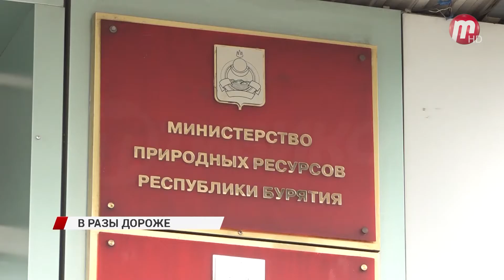Вывоз мусора для юридических лиц подорожал почти в три раза!